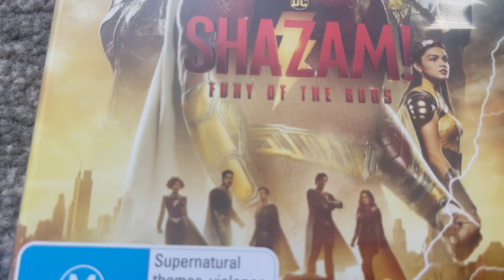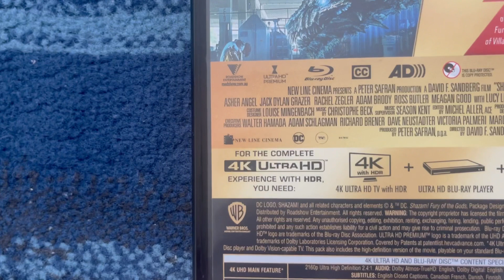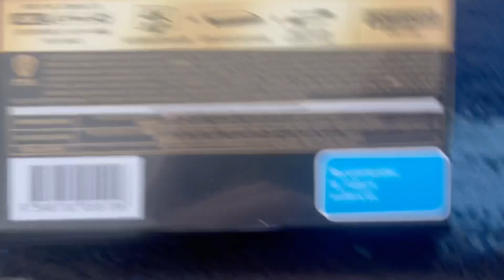4K Ultra HD Review #36: Shazam! Fury of the Gods (2023) Australian 4K Ultra HD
Today, we’re reviewing a movie that I watched this afternoon in fabulous 4K Ultra HD, and it's SHAZAM!!! Fury of the Gods, which is a sequel to Shazam!

Released in 2023 and directed by David F. Sandberg, this movie saw some actors from the first one reprising their roles as Billy Baston, Freddy Freeman and several others.

Shazam and his superpowered foster siblings band together to face the Daughters of Atlas, who have stolen the Wizard's staff and plan to use it for their own ends.

PLEASE READ THE RULES IN THE DESCRIPTION BEFORE COMMENTING:
1. NO stealing videos without permission.
2. NO off-topic comments and/or requests.
3. NO copying my opinions on anything and/or plagiarism.
4. NO asking me when my upcoming projects are gonna be completed/released.